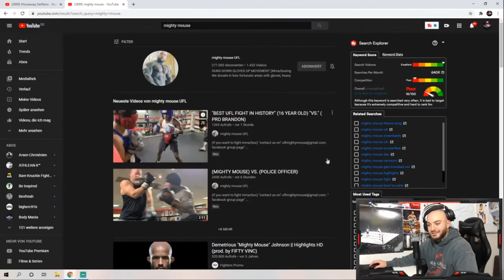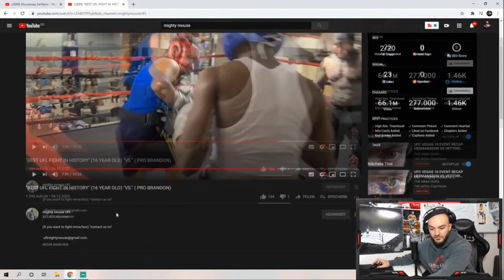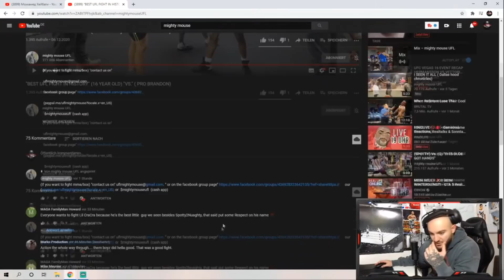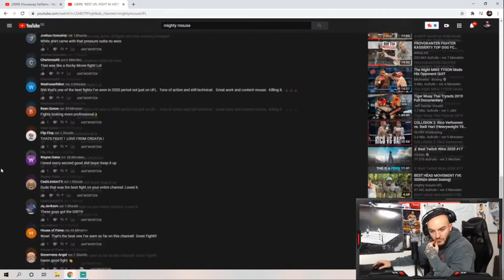Edmon reagiert auf: BEST UFL FIGHT IN HISTORY (16 YEAR OLD) VS ( PRO BRANDON) | Stream Highlight